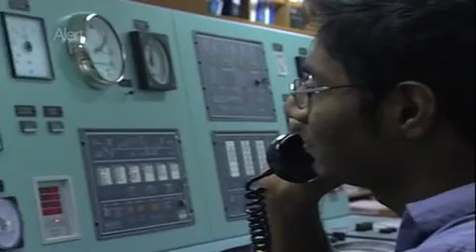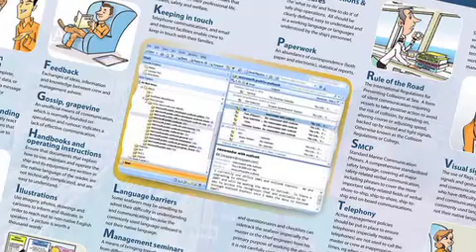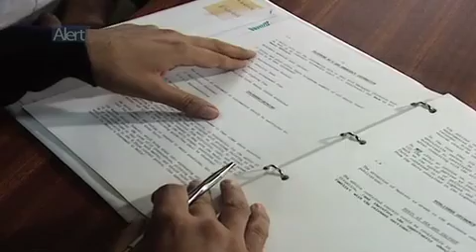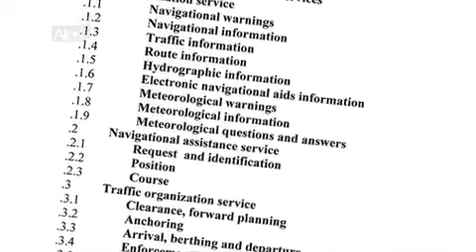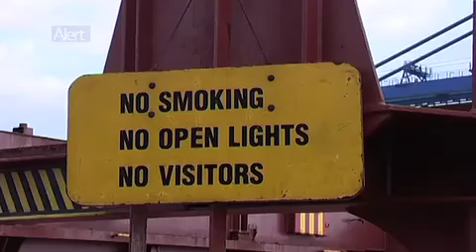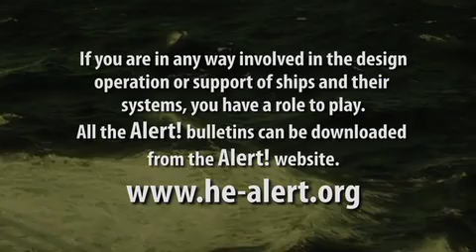14 Communication (Video Training for seaman )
Козлов Кирилл Александрович. Учебное видео для моряков. Учебное пособие для моряков. Видео для моряков. safety video for seaman. Работа в море. Лучший крюинг.  Обучающее видео для моряков. Жизнь в море. Работа в море. Обучение. Видеокурс. Капитан штурман лоцман матрос. Мореход, Мореплаватель. Kozlov Kirill Alexandrovich. Training video for seamen. Textbook for sailors. Video for sailors. Safety video for seaman. Work in the sea. Best crewing. A training video for seamen. Life in the sea. Work in the sea. Training. A video course. The captain is the navigator pilot. Seaman, Seafarer. Deck crew. Crewing agencies and companies.